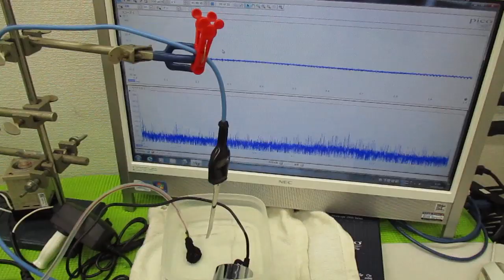メガヘルツの超音波洗浄技術 ultrasonic-labo